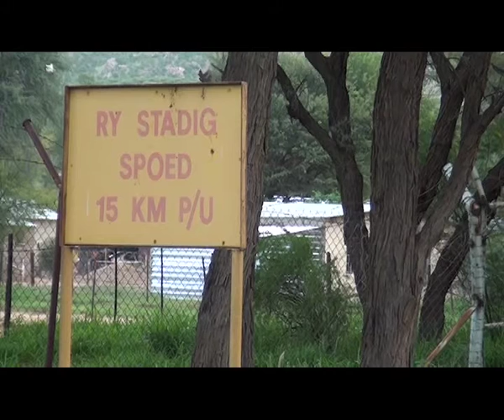Baster Community tired of being left in the dark by Government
The Rehoboth Baster community fear that their culture is threatened by governments failure to acknowledge them as a local indigenous group. Their Captaincy is also not recognized by the Namibian constitution as a traditional authority, which stripped them of their rights to ancestral land.

Prior to independence the Baster community lived in harmony in central Namibia led by Chiefs and governed by laws inscribed by their forefathers who first settled in Namibia in the early 19th century. During this period any one that wanted to acquire a piece of land would have to approach the Chiefs Council, young people turning 18 were also accorded a piece of land to call their own. In 1990 everything changed after a municipal council took charge of the town.

SUPER- Martin Dentlinger
              Kaptein's Assistant

A resentful Dentlinger went on to charge that no indigenous group was ever treated in the manner that they were by government.

SUPER- Martin Dentlinger
              Kaptein's Assistant

Dentlinger has no confidence in the current president and less so that his government will improve the situation.

SUPER- Martin Dentlinger
              Kaptein's Assistant

The old Kaptein's residence which is considered as monument locally is in a dilapidated state. The building was previously used as an administration center by the rulers which is why it is purposefully located at a hilltop visible from kilometers away in all directions.

SUPER- Martin Dentlinger
              Kaptein's Assistant

We were granted an opportunity to speak to the Kaptein of the Baster People Joseph McNab, to hear his views on the matter. The Baster leader says that since the

SUPER- Joseph McNab
               Kaptein

McNab succeeded Hans Diergaardt who passed away in 1998.

SUPER- Joseph McNab
               Kaptein

The Rehoboth Baster congregation which represent the group sent a letter to varies high offices including the president, stating categorically that the Namibian government has no jurisdiction in Rehoboth.
26 years after Independence the group is united and committed towards gaining their sovereignty back. Their Kaptein however described the issue as a political problem which many of his followers failed to understand.